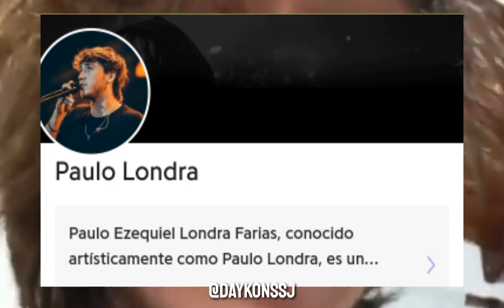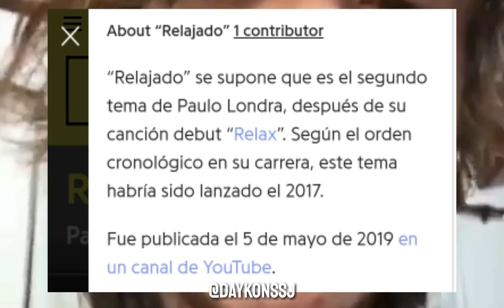Relajado - El supuesto segundo tema de Paulo Londra